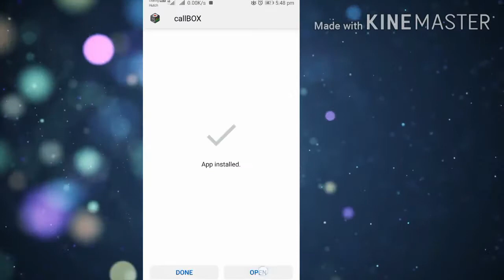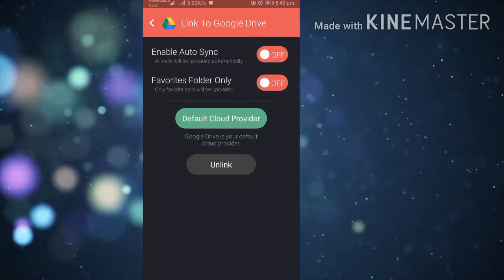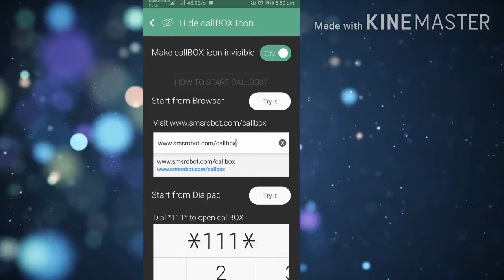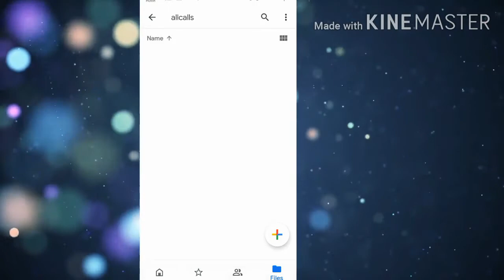call recorder,auto call recorder,automatic call recorder,call recorder| Ruwan Techdroid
best autocall recorder,automatic call recorder, auto call recorder,auto call recorder sinhala